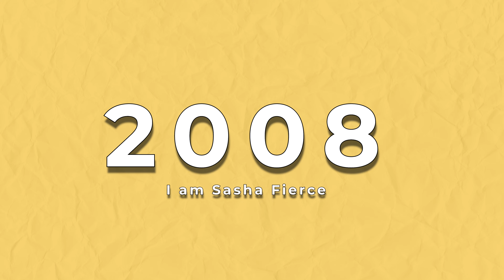On the Timeline: Beyoncé and Her Life's Work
In this episode, your favorite entertainment insiders take a look at the career of hit artist Beyoncé. Want to learn more about the Queen? Watch to find out!

Anchors: Emma Connelly and Samantha Vassallo
Producers: Samuel Candor